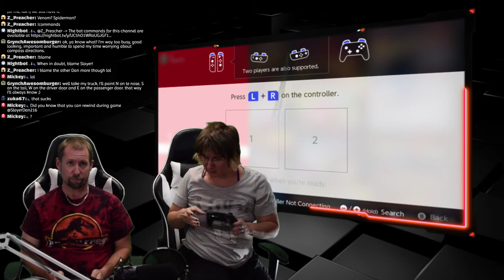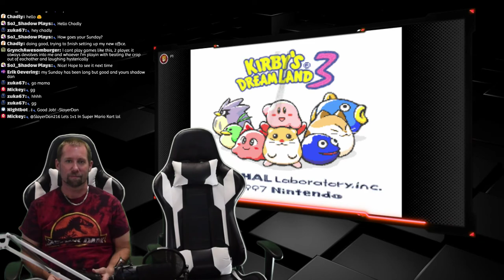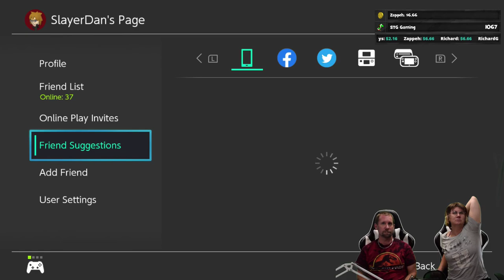💥 SNES Games on Switch!!! | SLD Live! 💥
Mama and I mess around with some of the SNES games on the Switch.

Welcome all to SLD Live!

This is just a fun little place here on this massive thing called the internet.  We are here to have fun, make friends, and chill out.  No being rude to our members!  We are all here just for a good time.  Let’s also keep sensitive subjects outta chat; i.e. religion, politics, or anything else that might start a chat riot.

It helps out the stream!

  🕹 $2.16 hooks it up with an AgentRetro Style Donation! (He loves Luigi’s Mansion)

  🙀 $6.66 Mickey’s way to wake us up!

  🌟 $7.77 Zap in a Pokémon way to show some love!

I am always looking for new ways to say thank you to peeps, so if you come up with a unique donation amount it could be named after you!

    ♦️Just a few links and things for you all♦️

Origin SlayerDan216

 🌟The Slayer Family Switch Codes🌟

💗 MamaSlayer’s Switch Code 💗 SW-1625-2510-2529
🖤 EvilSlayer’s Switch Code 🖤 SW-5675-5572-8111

Thanks to all that swing by and have fun in here. 😁

-Opening General song-
TheFatRat - Fly Away feat. Anjulie